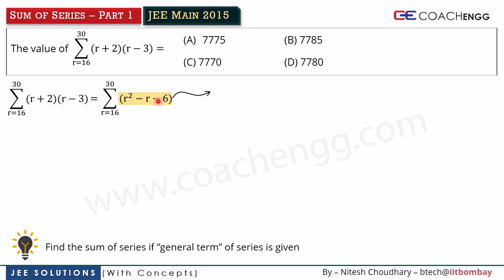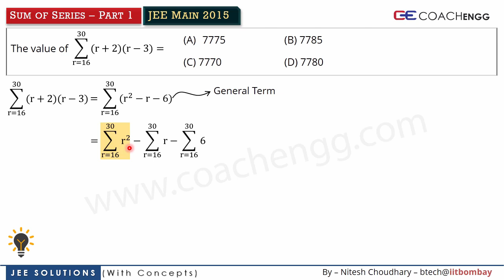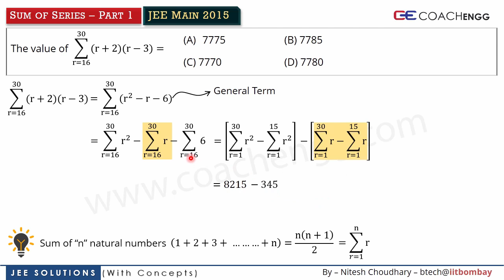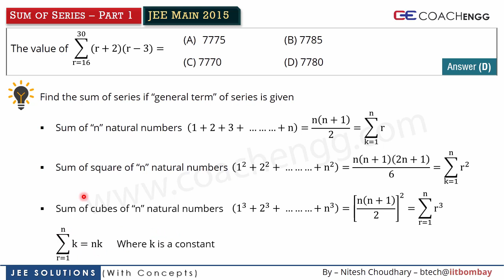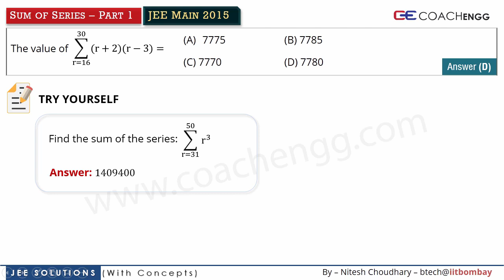1. SUM OF SERIES IIT JEE Concepts Part 1 – JEE Main 2015 Question Solution - By Nitesh Choudhary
In this video, we will discuss the basic concept of sum of series questions by solving a question which came in JEE Main Exam in 2015. You will get to know about sigma notation, and how to use the formulae of “sum of n natural numbers”, “sum of square of n natural numbers”, “sum of cubes of n natural numbers”

JEE Main 2015 Question

∑(r=16)^30 [(r+2)(r-3)] =
ANSWER: (D)

Previous Year IIT JEE Questions Solutions with Concepts /

Class 11 MATHS ONLINE VIDEO LECTURES, CBSE Class 11 ONLINE PREPARATION, MATHS ONLINE COACHING, CBSE Class 11 ONLINE STUDY MATERIAL, CBSE Class 11 ONLINE TUTORING, BEST ONLINE MATERIAL FOR Class 11, CBSE BOARD EXAM PREPARATION, CBSE Board Maths Exam PREPARATION, CBSE Board Maths Sample Test Paper, IIT JEE 2017 Preparation with JEE Syllabus, NATA PREPARATION, JEE Main 2017, CBSE Board 2017 exam, CBSE Board Maths Sample Test Paper, JEE Main 2017 Sample paper, NDA Maths Sample Paper, NDA Question Paper Maths, NDA 2016 Results, NDA Maths Online Preparation, NATA exam, B. Arch exam, B. Arch maths notes, B. Architecture maths online preparation